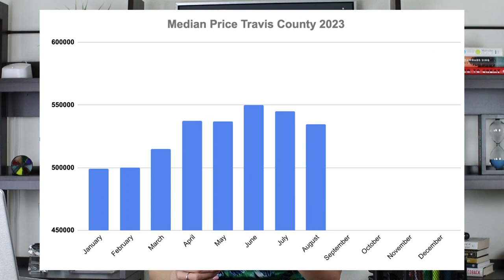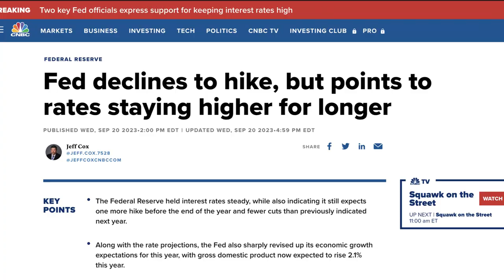Finding Your Dream Home: Is Now The Perfect Time To Buy In Austin?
Shannon Mangin discusses the current real estate market in Austin, Texas, and provides insights on whether it is a good time to buy a home. It analyzes the recent median home price, the average time homes stay on the market, and the potential advantages for buyers in the current market conditions.

Highlights
🏠 The median home price in Travis County, Austin, has dipped slightly to $534,500, indicating a slowdown in the market during the fall season.

🕰️ Homes are staying on the market for 50-60 days on average, giving buyers more time to make informed decisions without rushing into multiple-offer situations.

💰 Buyers can currently negotiate better deals, with sellers offering closing cost concessions and price reductions to help offset the higher interest rates.

🔍 While some homes may sell quickly if priced well and presented attractively, the overall market favors buyers during the fall and winter months.